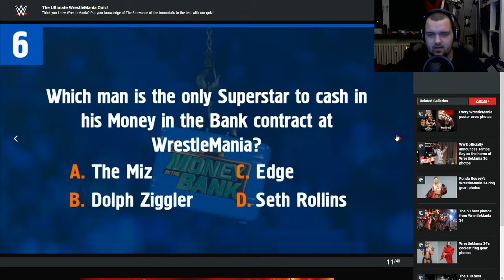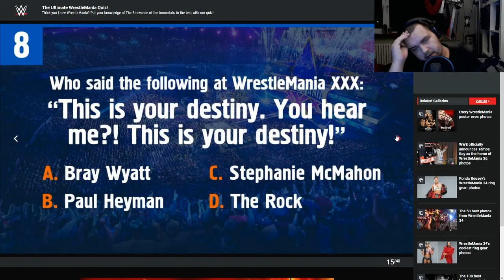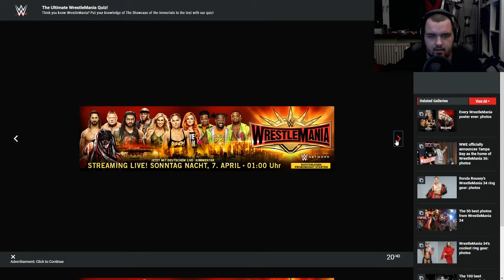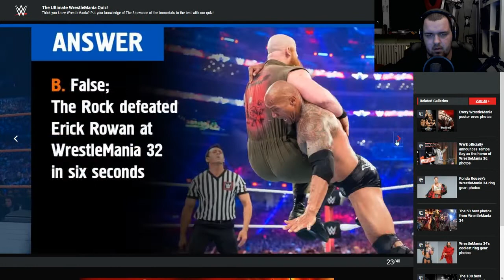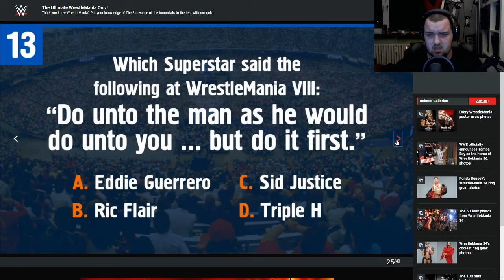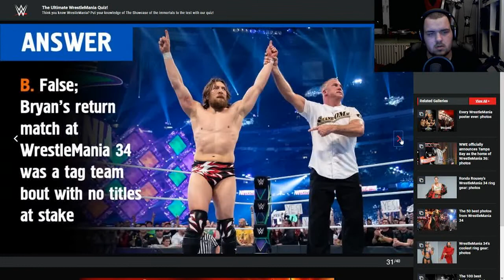The Ultimate WrestleMania Quiz!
Jan tries out the Ultimate WrestleMania Quiz on wwe.com!

Feel free to play along and let us know your score!